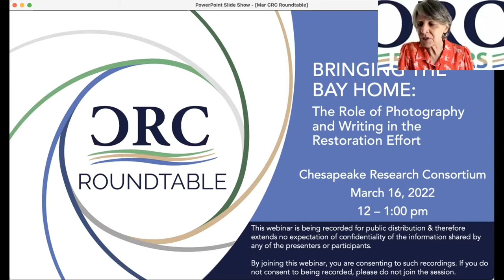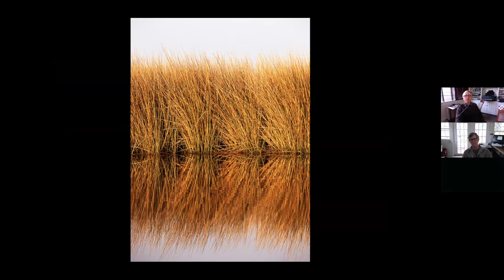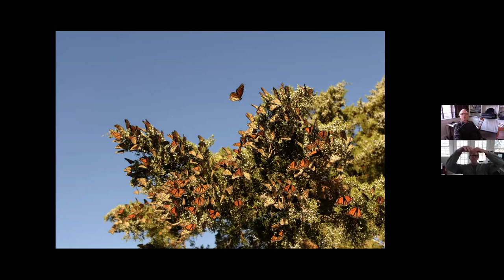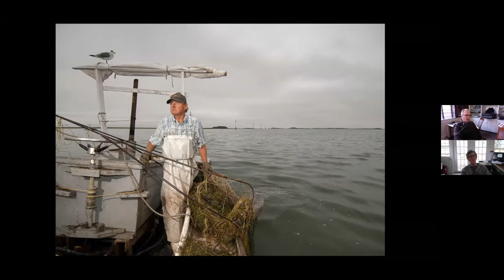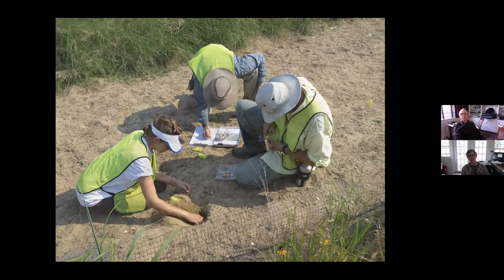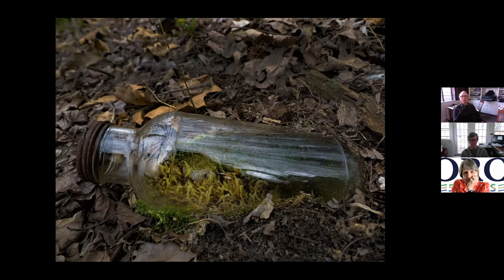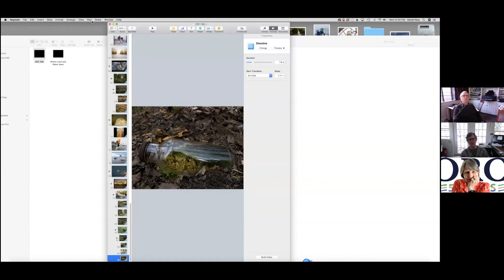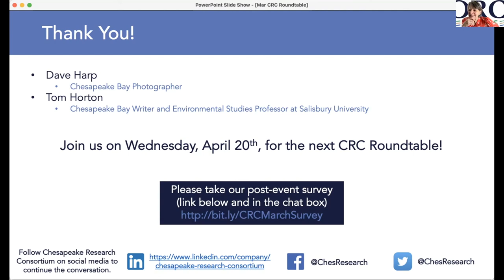CRC Roundtable - March 2022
Bringing the Bay Home: The Role of Photography and Writing in the Restoration Effort

Communication experts know that facts often do little to persuade; it is stories and emotions that change minds and win people over. Through photography, poetry, prose, murals, sculpture, song, and more, artists are able to reach people in a way that statistics do not. A photograph of a waterman’s skiff at home amongst shimmering waves and a vibrant, first-hand account of a procession of monarchs through the marsh are valuable tools for engaging the public and bringing both the beauty of the Bay and the challenges it faces to the forefront.